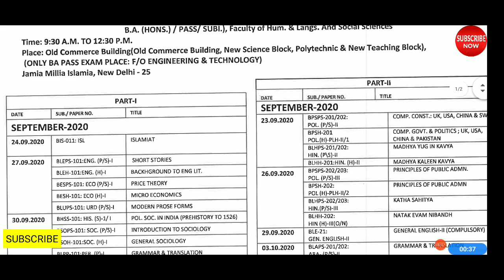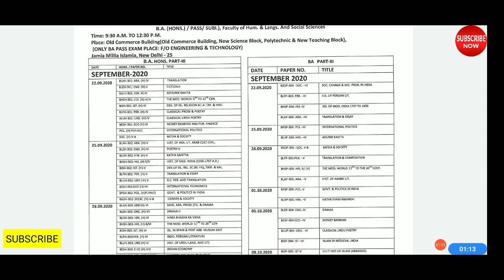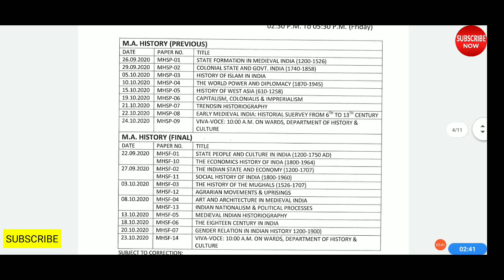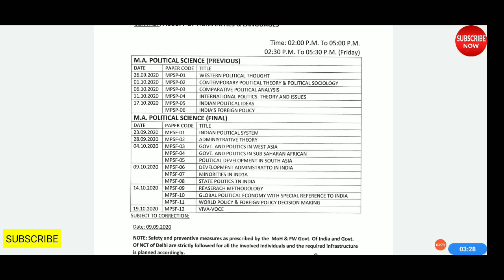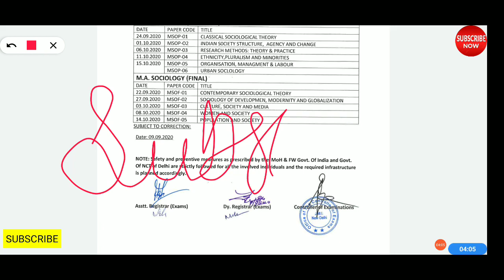JMI Exams DATE Released | JAMIA Exam Schedule | JMI Entrance Exam 2020 | JAMIA Admission 2020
GIRLS & BOYS Groups are different

jmi entrance exam 2019 question paper,
jmi entrance exam 2020 preparation,
jmi entrance exam 2020 date,
jmi entrance admit card 2020,
jmi entrance book,
jmi ba entrance question paper,
jmi ba llb entrance exam 2020,
jmi ba history entrance question paper,
jmi bba entrance question paper,
jmi bed entrance exam 2020,
jmi bcom entrance question paper,
jmi bba entrance preparation,
jmi b.ed entrance syllabus,
jmi b.com entrance syllabus,
jmi b.tech entrance syllabus,,
jmi entrance news,
jmi entrance news 2020,
syllabus of jmi entrance exam 2020,
jmi entrance preparation,
jmi entrance previous year question paper,
jmi entrance paper,,
jamia entrance exam,
jamia entrance preparation,
jamia entrance exam 2020 syllabus,
jamia entrance exam 2020 date,
jamia entrance exam 2020 kab hoga,
jamia entrance 2020,
jamia entrance admit card 2020,
jamia entrance book,
jamia entrance book 2020,
jamia entrance book for 11th class science,
jamia bsc entrance paper,
jamia bed entrance 2020,
jamia bba entrance sample paper,
jamia b.ed entrance exam 2020,
jamia bed entrance question paper,
jamia b.ed entrance syllabus,
jamia b.com entrance question paper,
jamia b.ed entrance syllabus 2020,
jamia b.ed entrance form 2020,
jamia b.com entrance syllabus,
jamia entrance date,
jamia entrance date 2020,
jamia entrance exam date 2020,
jamia deled entrance syllabus,
jamia diploma entrance,
jamia diploma entrance question paper,
jamia diploma entrance syllabus,
jamia milia entrance exam date,
jamia entrance exam 2020 preparation,
jamia entrance exam question paper,
jamia entrance form last date,
jamia entrance form,
jamia entrance form 2020,
jamia 11 entrance form 2020,paperj
jamia entrance exam for class 11,
preparation for jamia entrance,
jamia millia islamia entrance form 2020,
jamia entrance gk,
jamia ma geography entrance syllabus,
jamia ba history entrance question papers,
jamia ma history entrance question papers,
jamia hamdard entrance exam 2020,
jamia entrance kab hoga,
jamia ka entrance kab hoga,
jamia ba history entrance syllabus,
jamia journalism entrance,
jamia ka entrance exam kab hoga,
jamia entrance exam kab hoga,
jamia entrance latest news,
jamia llb entrance question paper,
jamia law entrance,
jamia last year entrance exam paper,
jamia llm entrance question paper,
jamia llm entrance 2020,
jamia law entrance exam,
jamia millia islamia entrance exam 2020,
jamia mba entrance 2020,
jamia millia islamia entrance exam,
jamia milia entrance exam,
jamia millia entrance exam 2020,
jamia mca entrance exam 2020,
jamia m.ed entrance question paper,
jamia entrance news,
jamia entrance exam news,
date of jamia entrance exam 2020,
jamia entrance paper,
jamia entrance previous year question paper,
jamia entrance paper 2019,
jamia mba entrance question paper 2018,
jamia entrance question paper,
jamia entrance question paper 2019,
jamia 11th entrance question paper 2019,
jamia entrance result 2019 for class 11,
jamia rca entrance syllabus,
jamia rca entrance exam 2020,
jamia entrance syllabus,
jamia entrance test,
jamia entrance test 2020,
jamia entrance test paper,
jamia millia islamia entrance test 2020,
jamia entrance update,
jamia university entrance exam 2020,
jamia upsc entrance exam,
when is jamia entrance exam 2020,
jamia 11th entrance syllabus,
jamia 11th arts entrance,
jamia class 11 entrance syllabus,
jamia entrance 2020 dates,
jamia 6th class entrance syllabus,
jamia class 6 entrance syllabus,
jamia 9th entrance question paper